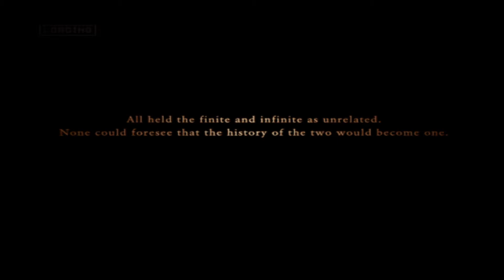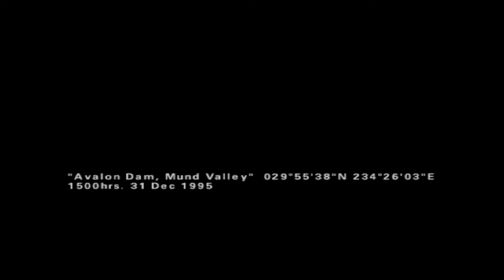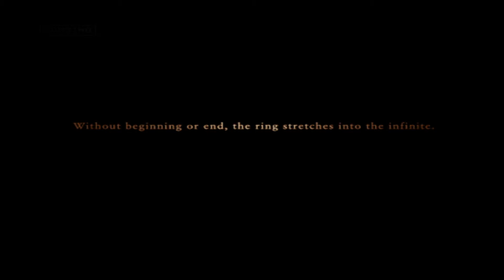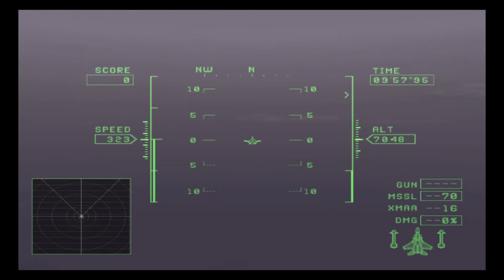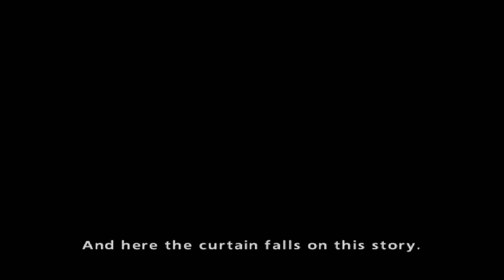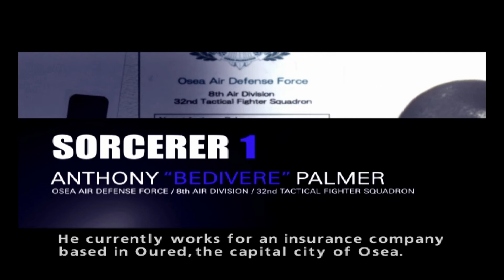Ace Combat Zero The Belkan War :- Mission 17 &18 - The Valley of Kings & Zero Finale Walkthrough HD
The Final Sortie

The destruction of V2 & One final dog fight !

Hope you guys enjoy it & All the missions are includes in the playlist for guys to watch